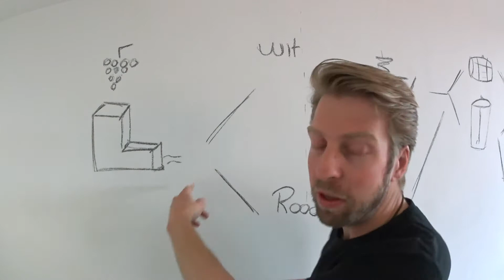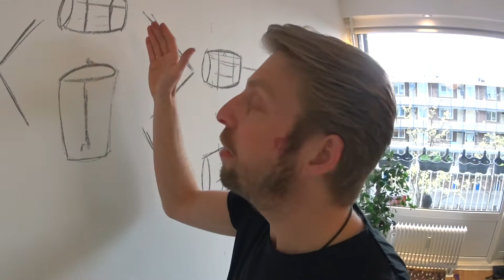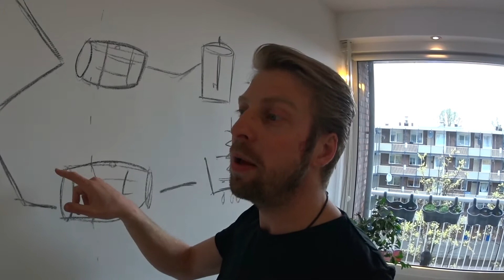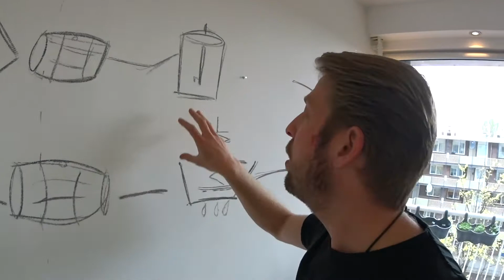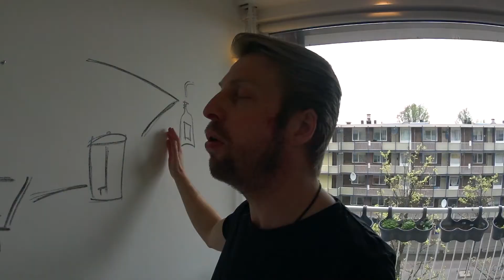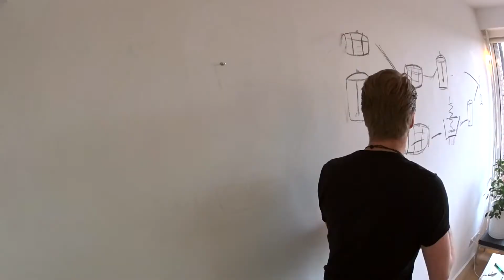Vinoniek - Zelf wijn maken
Heb je nog altijd, geen idee hoe wijn wordt gemaakt. Kijk dan mee. in deze video leg ik je de beginselen van wijsmaken uit.

Vinoniek is een vlog over wijnen. Wekelijks ga ik op pad en ben ik op zoek naar nieuwe wijnen en leuke events voor mijn video's. Uiteraard vergezeld met handige weetjes en trucjes.

De Vinoniek video blogs worden mede geproduceerd door:
Rick Thijssen,

Niek Beute,
Vinoniek